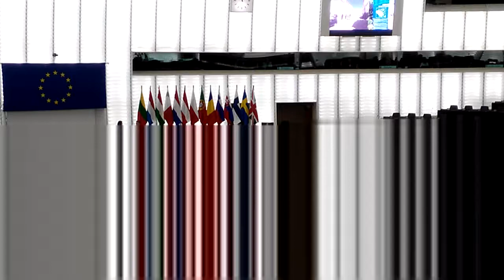STRASBURGO Video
Video degli interventi del Margherita di Savoia a Strasburgo maggio 2017